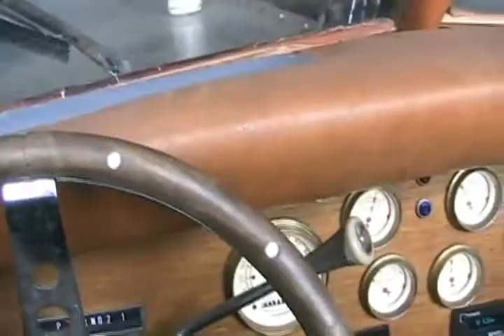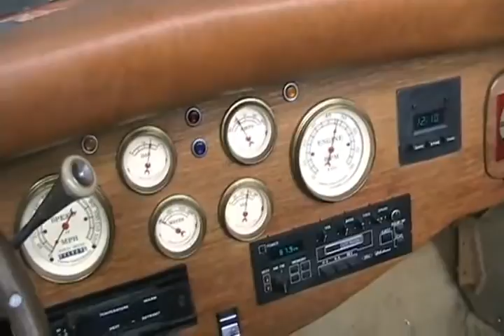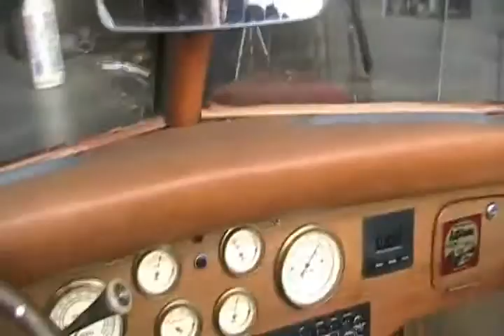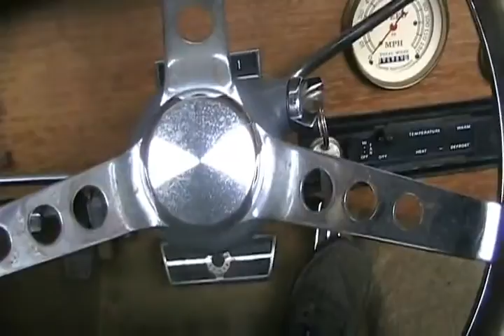#1312 First start and drive 1935 mercedes at Davidsfarm [Davidsfarm]